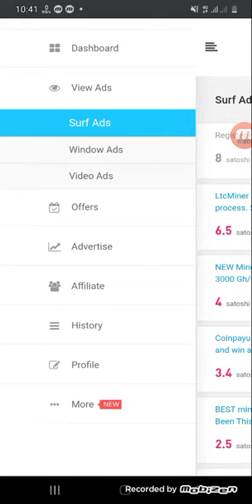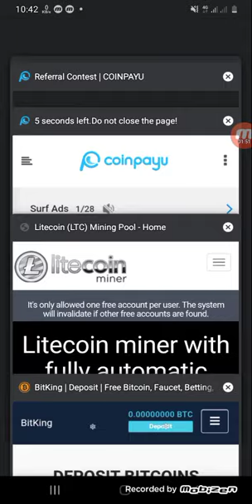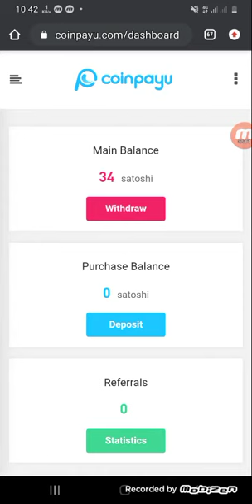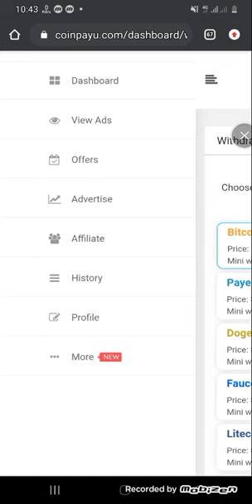internetda pul ishlash2021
sarmoyasiz pul ishlash  yani coinpayu saytida
sayt manzili